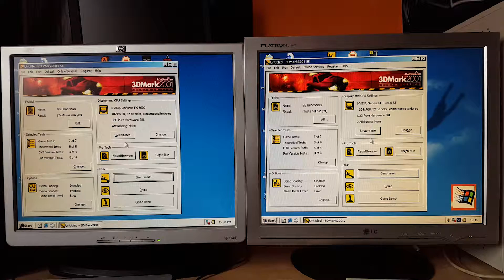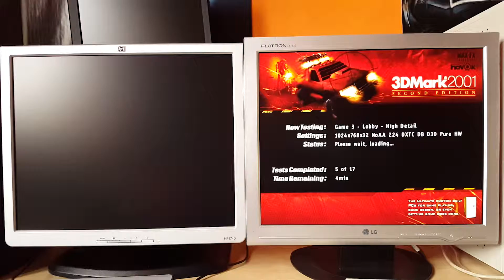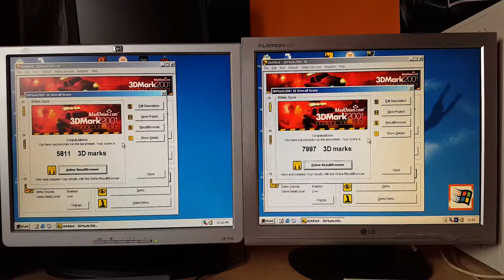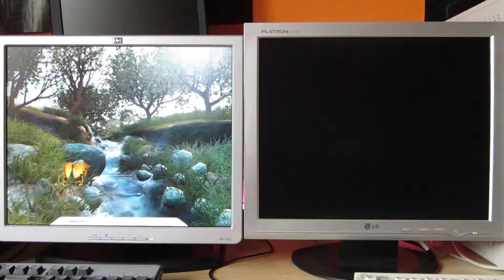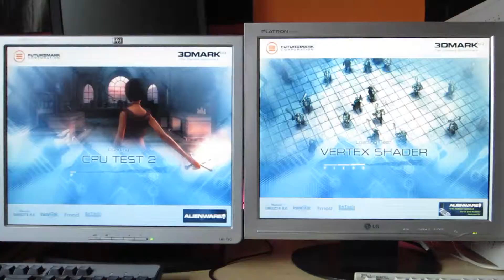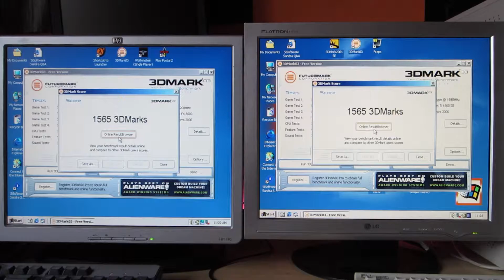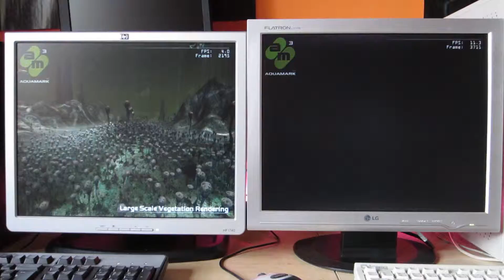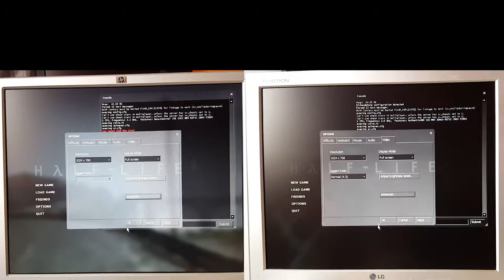Celeron vs. Athlon, FX5500 vs. Ti4800SE Retro systems benchmark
Today, i put against each other two of the retro system i have